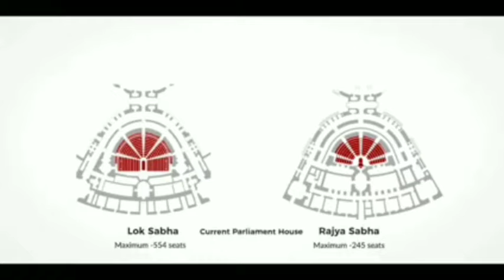🇮🇳 కొత్త పార్లమెంట్ భవనం కళ్లు జిగేల్‌మనేలా ఉండనుంది. New Parliament Design Video is Wonderfull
కేంద్ర ప్రభుత్వం నిర్మించ తలపెట్టిన కొత్త పార్లమెంట్ భవనం కళ్లు జిగేల్‌మనేలా ఉండనుంది. భారత ప్రతిష్టను మరింత ఇనుమడింపజేయనుంది. దేశ రాజధాని ఢిల్లీలో కొలువు దీరనున్న కొత్త పార్లమెంట్‌ భవన నిర్మాణానికి సంబంధించిన నమూనాలు విడుదలయ్యాయి. గురువారం (డిసెంబర్ 10) ప్రధాని నరేంద్ర మోదీ చేతుల మీదగా పార్లమెంట్ భవన నిర్మాణానికి సంబంధించిన భూమి పూజ కార్యక్రమం అట్టహాసంగా జరిగింది. వివిధ రాష్ట్రాల స్పీకర్లు, రాయబారులను ఈ కార్యక్రమానికి ఆహ్వానించారు. పలువురు విదేశీ ప్రతినిధులు విర్చువల్ ద్వారా ఈ కార్యక్రమంలో పాల్గొన్నారు.

తొలుత లోక్‌సభ స్పీకర్‌ ఓం బిర్లా ప్రసంగించారు. పార్లమెంట్ భవన నిర్మాణానికి సంబంధించిన వివరాలను వెల్లడించారు. అనంతరం ప్రధాని మోదీ మాట్లాడారు. భారతీయ చిత్రకళ, సంస్కృతి, సంప్రదాయాల కలబోతగా నూతన పార్లమెంట్ భవనం ఉండనుంది. ప్రపంచవ్యాప్తంగా పార్లమెంట్ భవనాల కంటే మిన్నగా తీర్చిదిద్దుతున్నారు.

నూతన పార్లమెంట్ భవనం ప్రత్యేకతలివే..

★ 64,500 చదరపు మీటర్ల పరిధిలో ఈ నూతన పార్లెమెంట్ భవనాన్ని నిర్మించనున్నారు.
★ భూకంపాలు, ఇతర ప్రకృతి విపత్తులను తట్టుకునేలా ఈ భవన నిర్మాణం చేపడుతున్నారు.

★ పార్లమెంట్ భవన నిర్మాణానికి రూ.971 కోట్లు అవుతుందని అంచనా వేశారు.
★ ఈ భవన నిర్మాణ బాధ్యతలను దిగ్గజ సంస్థ ‘టాటా’ చేపట్టింది.

★ 2022 ఆగస్టు 15 నాటికి నూతన పార్లమెంట్ భవన నిర్మాణం పూర్తి చేసి, కార్యకలాపాలు ప్రారంభించాలని ప్రభుత్వం లక్ష్యంగా పెట్టుకుంది.

★ 2022 ఆగస్టు 15న దేశం 75వ స్వాతంత్య్ర దినోత్సవం జరుపుకోనుంది. ఈ అరుదైన ఘట్టానికి సాక్ష్యంగా పార్లమెంట్ కొత్త భవనాన్ని తీర్చిదిద్దాలని,
 ఆ ఏడాది పార్లమెంట్ శీతాకాల సమావేశాలను
కొత్త భవనంలోనే నిర్వహించాలని సంకల్పించారు.

★ విశాలమైన ఈ భవనంలో లోక్ సభ సభ్యుల కోసం 888 సీట్లు, రాజ్య సభ సభ్యుల కోసం 384 సీట్లు ఏర్పాటు చేస్తున్నారు. పార్లమెంట్ ఉభయ సభల సమావేశం జరిగితే.. లోక్‌సభలో ఒకేసారి 1272 మంది సభ్యులు కూర్చునేలా సీట్లు ఏర్పాట్లు చేస్తున్నారు